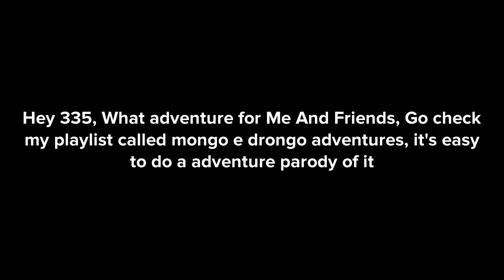An Best Message to 335